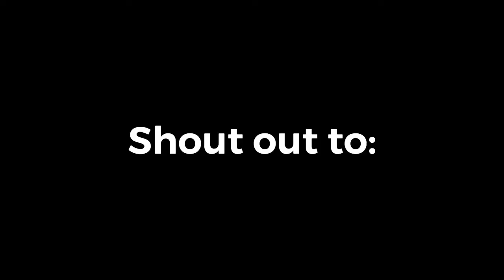Among Us Gameplay #12 Trailer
Gamer Juan is my brother. He is planning on continuing his channel when he has time be patient for him.